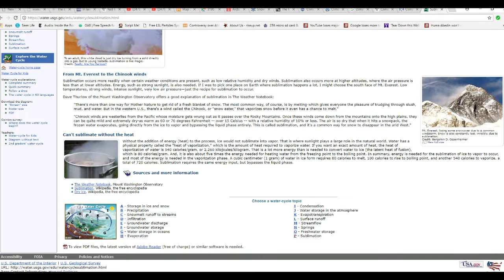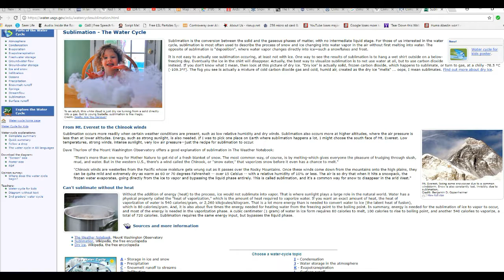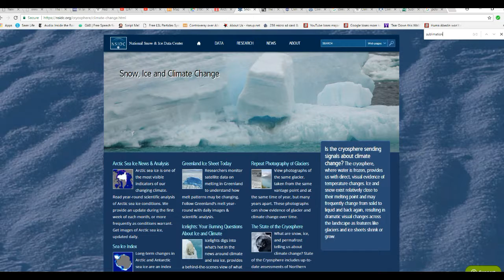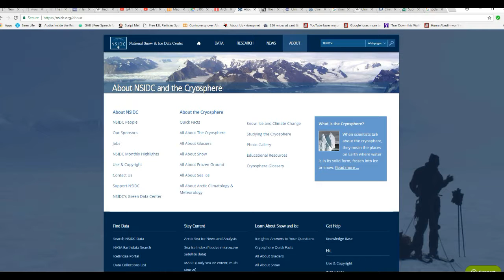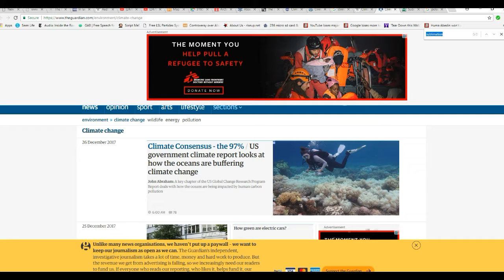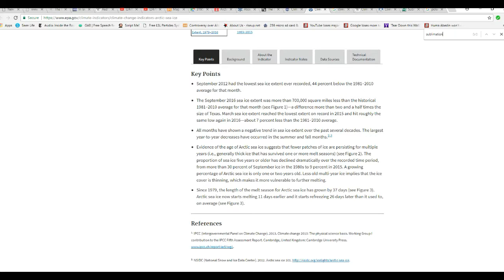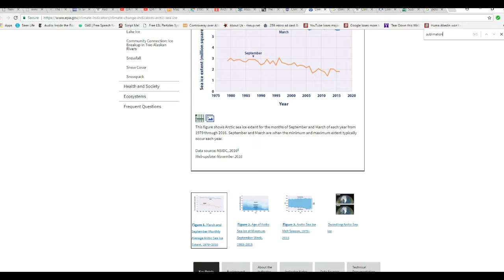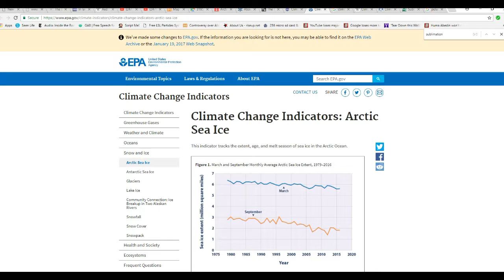What you are not being told about so called climate change. Liars!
Left out of the discussion of global warming is a known scientific process called sublimation, which is where a solid goes directly to a gas and does not melt. This vital because reduced precipitation aided by this process could be responsible for much of ice "melting". The polar regions are in fact very cold deserts where precipitation is at a premium. It is the same process that shrinks ice cubes in your freezer.